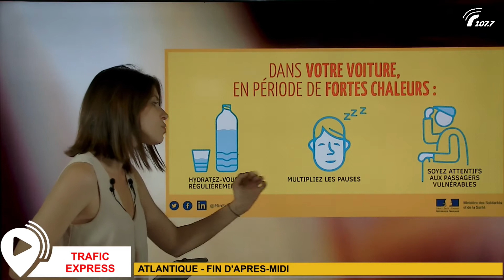TRAFIC EXPRESS - ATLANTIQUE - 18h00 - vendredi 31 juillet 2020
Regardez les prévisions trafic et les couleurs de Bison Futé. L'info trafic en direction de la Normandie, de la Bretagne, des Pays de la Loire ou encore de l’Aquitaine et du Pays Basque. Direction Rennes, Nantes, la Vendée, Arcachon, Bordeaux, Bayonne, Biarritz ou encore Toulouse et les Pyrénées.